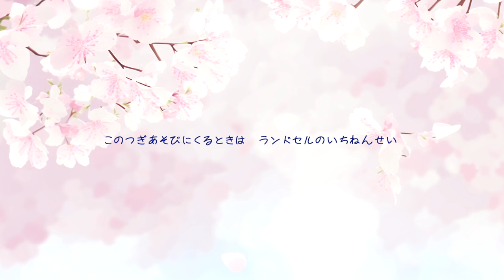【KORG Pa900 + NAKUMO】さよならぼくたちのようちえん【NEUTRINOカバー】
卒園式ソングをNAKUMOに本気で歌わせてみました。
「あーこれ1970〜1980年代のロックバラードだな」と思ったので、そのまんまのアレンジで。
オケはコルグのアレンジャーキーボード Pa900の自動伴奏主体で作り、ウーリッツァーとハモンド(の音色)だけ手弾きで入れました。
ボーカルは無調声ですが原譜からかなり崩してます。